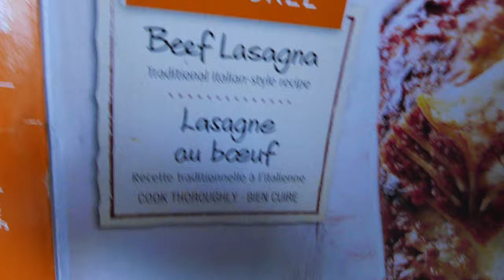Contaminated Compliments Naturally Simple Beef Lasagna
contaminated Compliments Naturally simple Beef Lasagna from Safeway U get what U pay For